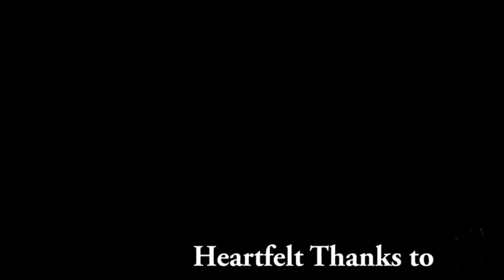Valmandel: Wohlhart Duo - Menuetto Finale